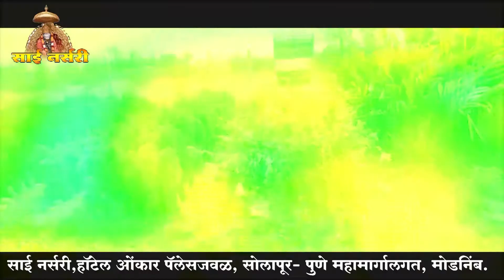परंडा ! शहरातील सर्व व्यवसाय सुरू ठेवण्याची व्यापाऱ्यांची मागणी prakashparvnews प्रकाशपर्व न्यूज